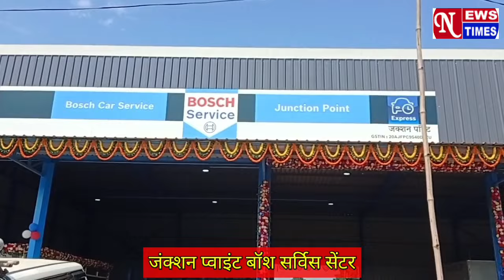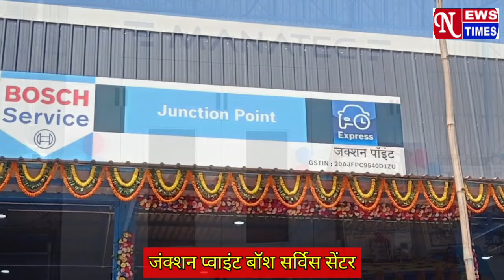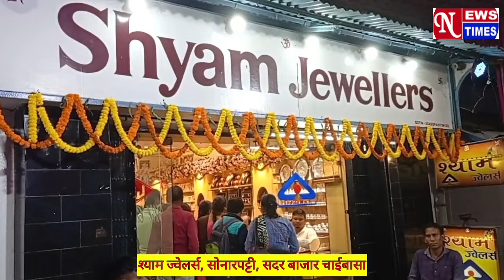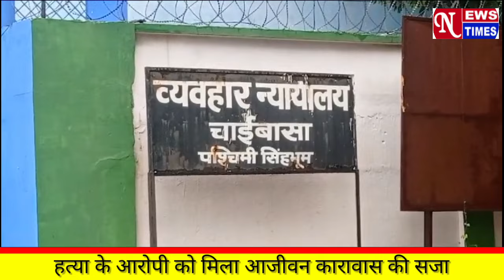NEWS TIMES BULLETIN CHAIBASA 07/02/2024